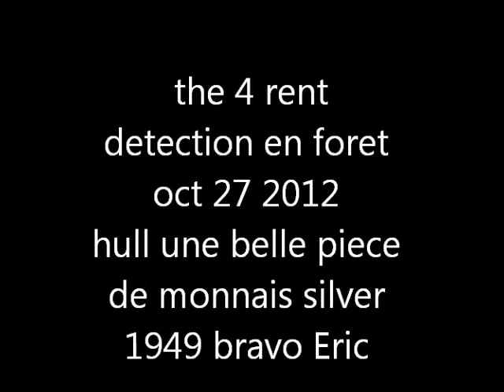Mon film detection eric 25 cent 1949